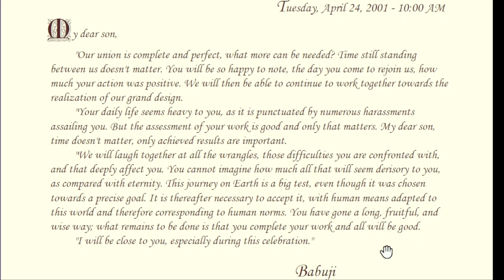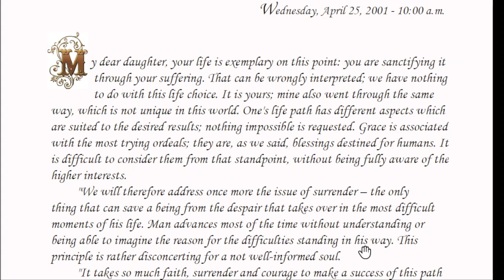Daily Whispers from Brighter World , Seventh Series-Reflections : 25 Apr 2001